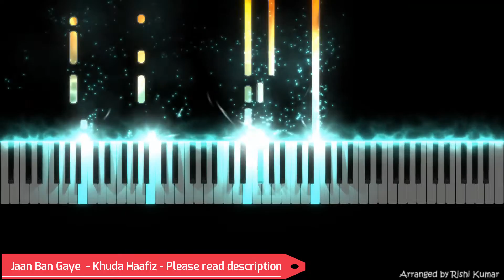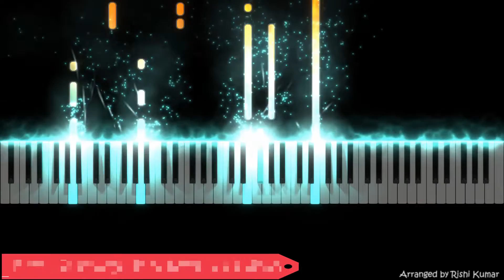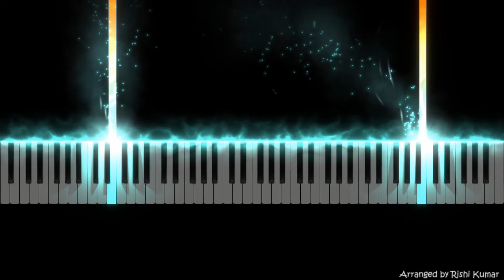Teri Meri Ladai Piano Tutorial l Maninder Buttar | Teri Meri Ladayi | Karaoke Instrumental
Learn how to play Teri Meri Ladayi on piano using the piano notes, piano chords & free piano sheet in this Teri Meri Ladayi Piano Tutorial, or do a karaoke cover using this piano instrumental. Karaoke instrumental version = To be uploaded soon

Karaoke Instrumental of this song =  To be uploaded soon
Songs Referred in this Video

🎤🎹🖥🎥𝐊𝐞𝐲𝐛𝐨𝐚𝐫𝐝,𝐏𝐢𝐚𝐧𝐨,𝐒𝐨𝐟𝐭𝐰𝐚𝐫𝐞 𝐮𝐬𝐞𝐝 :

■ Korg Krome
■ Kawai K300i
■ FL Studio
■ Filmora
■ Seemusic
■ Synthesia